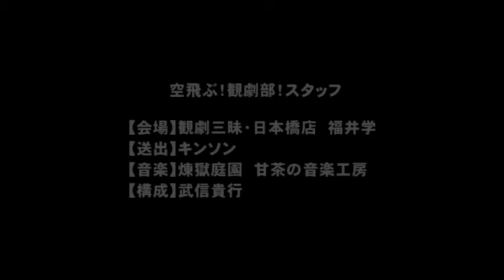『空飛ぶ！観劇部！』第2回「作品解釈の彼方」OPムービー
「演劇をネタにして好き勝手に語ろう！」をテーマにお送りするUST番組「空飛ぶ！観劇部！」
毎月第４水曜日２１：００～、観劇三昧・日本橋店より生放送！

レギュラー：泉寛介（baghdadcafe'）、立花裕介、武信貴行（SP水曜劇場）